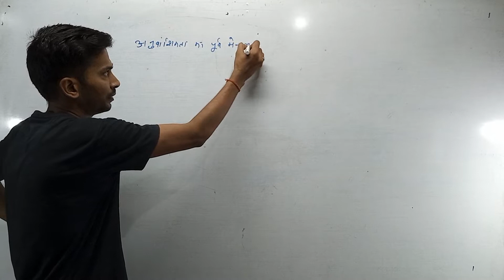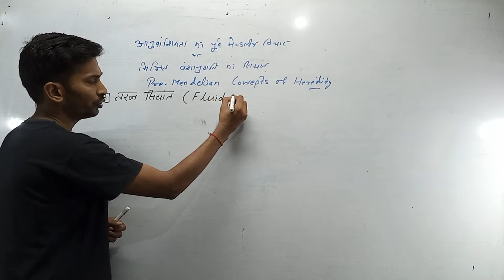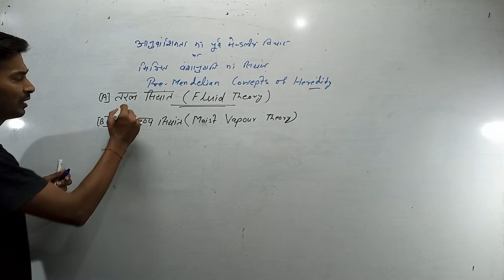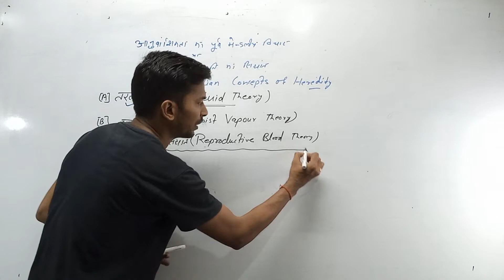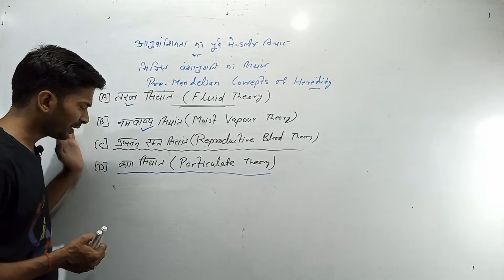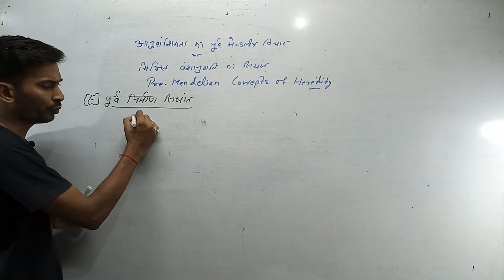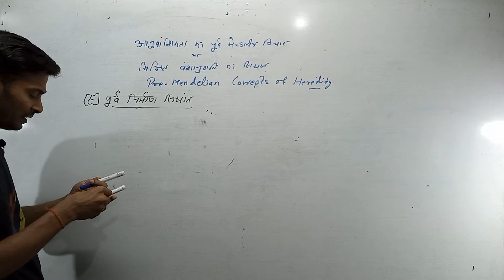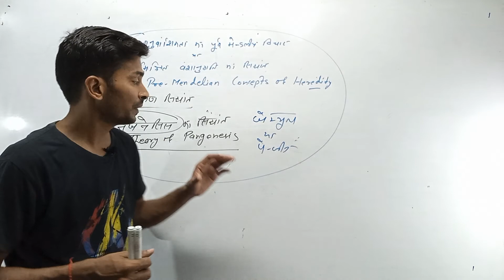Pre Mendelian theory of Heredity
Biologyhub Prakashsir Ap
Biology Hub Prakash Sir Ap
Nayatola, Bishnupur , Begusarai ,Bihar

Genetics is concerned with the transmission, expression and evolution of genes, the molecules that control the function, development and ultimate appearance of individuals. A number of viewpoints were put forward prior to Mendel to explain the transmission of characters from parents to offspring. They are often called theories of blending inheritance as they believed that parents blended or got mixed during their transmission to the offspring.
1. Moist Vapour Theory Pythagoras (580-500 B.C.) believed that each organ of the body male produced moist vapours during coitus which formed the body parts of the embryo.
 2. Fluid Theory Empedocles (504-433 B.C.), the pro-pounder of four humour theory, proposed that each body part produced a fluid. The fluid of different body parts of the two parents mixes up and is used in the formation of embryo. Any defect in the descent and mixing up of the fluids results in missing of characters of one parent or both the parents.
 3. Reproductive Blood Theory Aristotle (384-322) thought that the males produce highly purified reproductive blood containing the nutrients from all body parts. Females also produce reproductive blood but this is impure. The two reproductive bloods coagulate in the body of the female and form the embryo. Due to purity of reproductive blood, the contri-bution of characters by the male is more than the female.
 4. Preformation Theory The theory of preformation believes that the organism is already present, i.e., preformed in the sperm or egg in a miniature form called homunculus. Fertilization is required to stimulate its growth. Sperms were observed for the first time by Leeuwenhoek, in 1672. Preformation theory was given by Swammerdam (1679) and advocated by Malpighi (1673). It was believed by a number of workers of that period like Hartosoeker (1694) and Dalepatius (1694). It was supported by Roux as late as 1888 but discarded by Wolff who suggested that organs are formed step by step (theory of epigenesis). Figure 1 Homunculus or miniature embryo believed to be present in human sperm
5. Theory of Epigenesis Proposed by a German biologist Wolff (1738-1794), the theory states that the egg and sperms are undifferentiated cells. The differentiation into various organs/parts takes place only after fertilization in the zygote resulting in the development of adult tissues and organs. This concept is universally accepted.
 6. Theory of Acquired Characters Proposed by the famous French biologist Lamarck (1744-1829) this theory states that a new character once acquired by an individual shall pass on to its progeny. It means if a man develops a strong muscle by exercise, all his children would have strong muscles. On the other hand, if a person becomes weak all his children would be weak. This concept was totally rejected by Weismann on the basis of experiment on rats performed through 22 generations.
 7. Theory of Pangenesis This theory, proposed by the famous English naturalist Charles Darwin (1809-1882), states that very small, exact but invisible copies of each body organ and component (called gemmules) are transported by the blood stream to the sex organs. These gemmules are assembled in the gametes. After fertilization these gemmules move out to different parts of the body resulting in the development of respective organ.